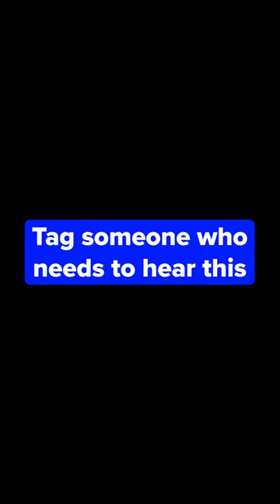ADHD and dyslexia are my superpowers 💪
Growing up I was labelled "problem child" and "learning disabled" as a result of being diagnosed with ADHD and dyslexia.

However once I learned to harness my attention and calm my mind, I was able to direct it to the things I loved doing and it became my superpower 💪

Kerwin Rae is Australia’s leading business strategist and high performance specialist
helping over 100,000 busi­nesses, in 154 different industries, throughout 11 countries world-wide, with his revolutionary, no bulls** approach to business growth and personal transformation.

The entrepreneur has reached millions of people across the globe with his extensive social media following of well over a million people, and compelling content which covers business, mindset psychology, high performance, health, parenting and relationships.